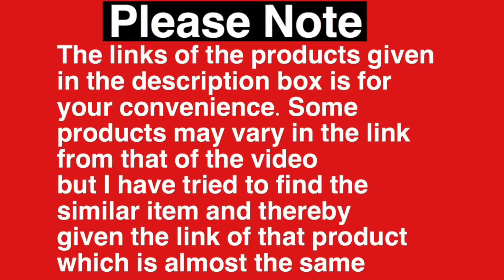Amazon HUGE FESTIVAL SALE on Kitchen Items/Home Utilities/Home Decor/Organisers/Appliances /Pantry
Amazon links here ✔️🟢

Storage boxes

Oil dispenser

First aid box

Toothpaste dispenser-

Corner shelf

Zip pouch

Foldable cupboard

Makeup organizers

Kitchen shelf

Vegetable trolley

Adhesive hooks

Magnetic hooks- Animals

Kitchen cabinet organizers

Wall hooks

Vegetable Mesh bag

Curtain tie backs

Car dashboard accessories

Heat pads for pans

Rotating makeup organizers

Y shaped hooks